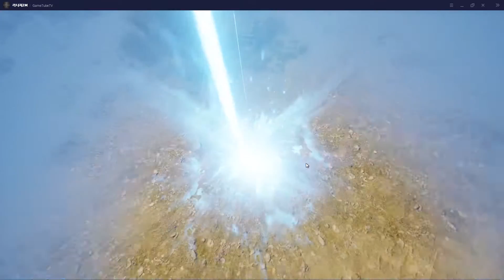LINEAGE 2M | How to play Dark Oracle Level 30 to Level 40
This video shows how to level up dark oracle level 30 to 40